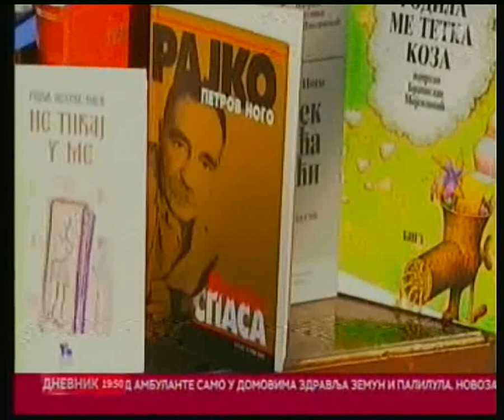Preminuo srpski pesnik i akademik Rajko Petrov Nogo-In memoriam